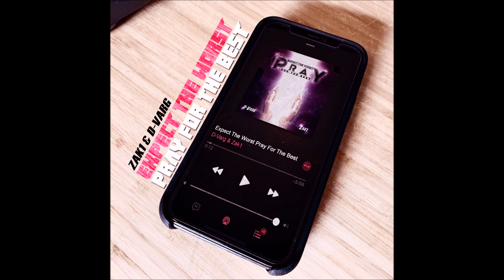D-Varg ft Zak1 ft Double R "1073"